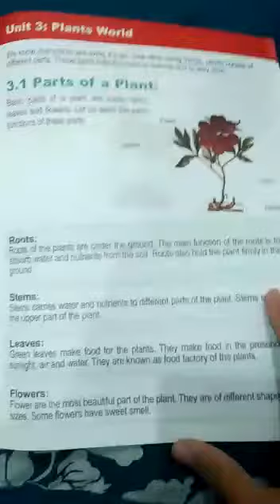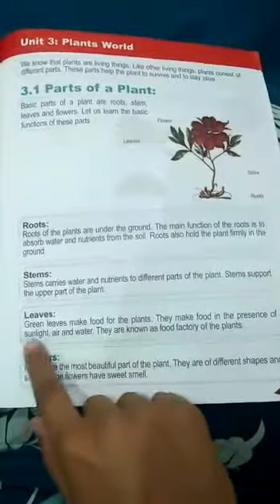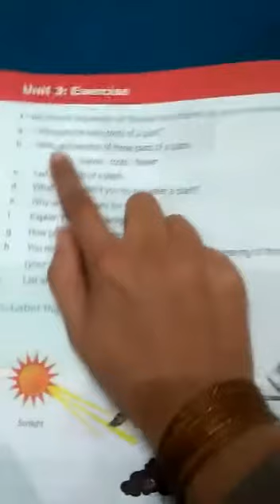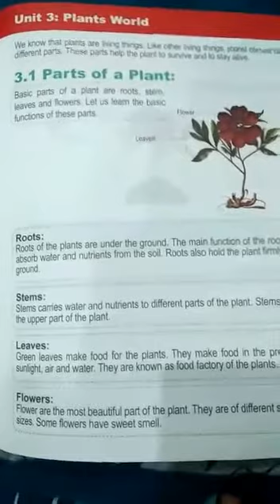Lecture#12 science class 2